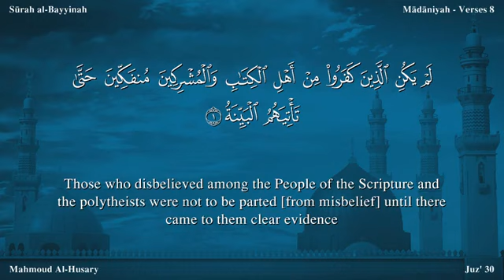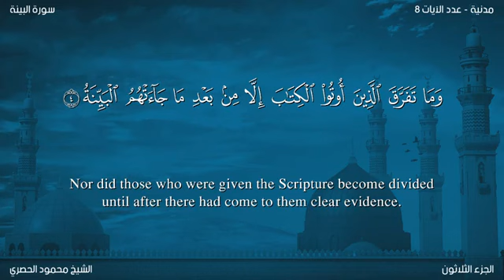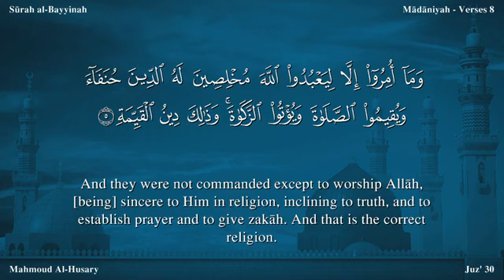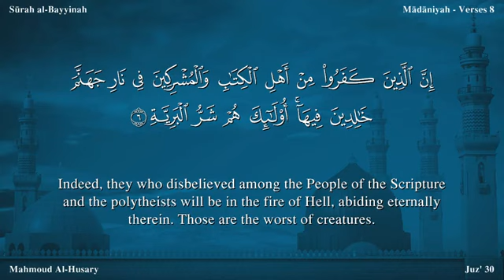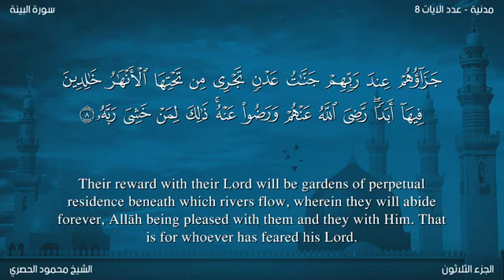سورة 098 البينة الحصري مصور مترجم ترجمة صوتية و كتابية اللغة الإنجليزية